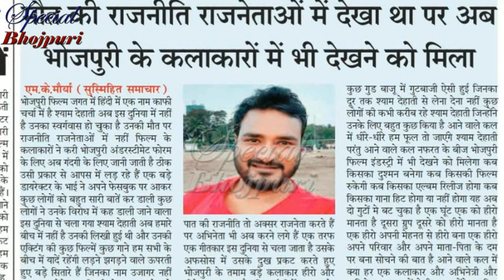श्याम देहाती की पत्नी और बच्चे को लेकर खेसारी ने बोला अब तक का सबसे बड़ा झूठ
RIPश्यामदेहाती की पत्नी और बच्चे को लेकर खेसारी ने बोला अब तक का सबसे बड़ा झूठ